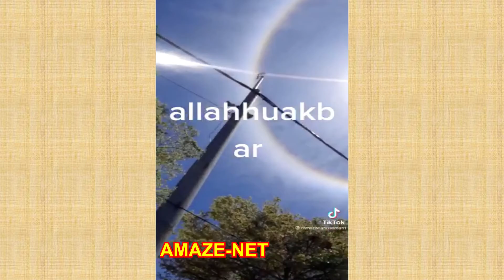Beautiful sun halo phenomenon - Enjoy it!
Beautiful sun halo phenomenon in Melaka and Negeri Sembilan, Malaysia, on 2 August 2021.

A halo is an optical phenomenon produced by light (typically from the Sun or Moon) interacting with ice crystals suspended in the atmosphere.

Is a Sun halo dangerous?
People often notice halos around the Sun as they are quite common. Be careful though when looking for them as it is dangerous to view the Sun directly – use a post or other feature to block the Sun from your eyes.

What does it mean when you see a ring around the Sun?
A Sun halo is caused by the refraction, reflection, and dispersion of light through ice particles suspended within thin, wispy, high altitude cirrus or cirrostratus clouds. As light passes through these hexagon-shaped ice crystals, it is bent at a 22° angle, creating a circular halo around the Sun.